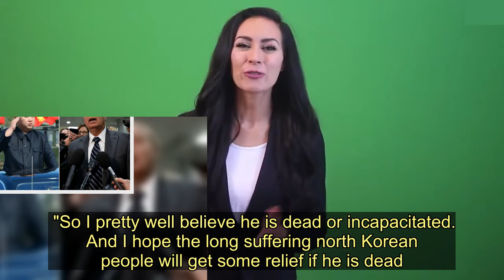Kim Jong-un ‘alive and well’ claims South Korean official after death rumours - Today News